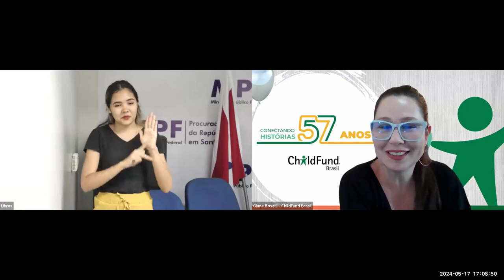2ª palestra - Ciclo do Diálogos sobre crimes sexuais virtuais contra crianças e adolescentes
Segunda palestra do Ciclo de diálogos “Crimes sexuais virtuais contra crianças e adolescentes: como prevenir e reagir?”, evento realizado em 17 de maio de 2024 na sede do Ministério Público Federal (MPF) em Santarém (PA).

Evento realizado pelo MPF, como parte do Projeto Guardião da Infância, pela Universidade Federal do Oeste do Pará (Ufopa), por meio do Instituto de Ciências da Educação (Iced), e pelo Movimento pela Educação Inclusiva (Movei).

O evento ocorreu como parte da campanha Maio Laranja, de combate à exploração e ao abuso sexual infantil no Brasil. O 18 de maio é o Dia Nacional de Combate ao Abuso e à Exploração Sexual de Crianças e Adolescentes, instituído pela Lei nº 9.970, de 17 de maio de 2000.

Tema da palestra: Educação para prevenção e proteção contra crimes sexuais virtuais infantojuvenis: estratégias e desafios.

Palestrante: gerente de Programas da organização não governamental ChildFund Brasil, Giane Boselli.

Mediador: assessor-chefe do 2º Ofício do MPF em Santarém, Erverson Matheus.